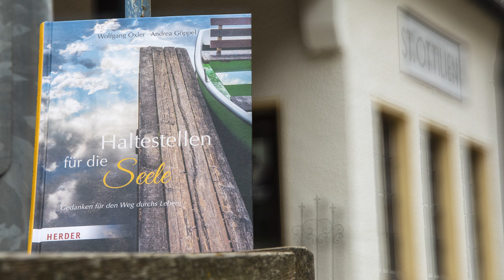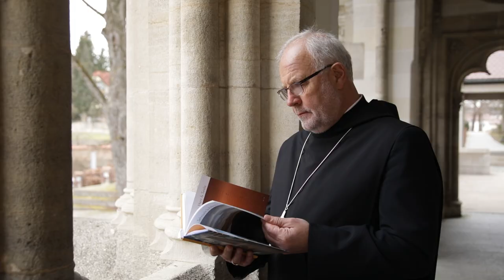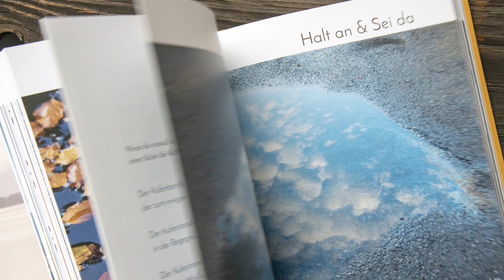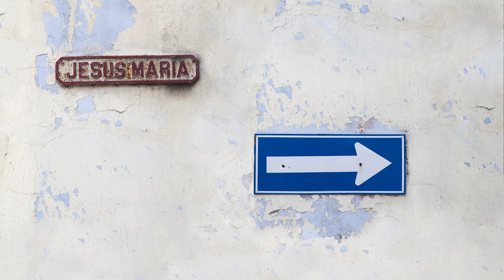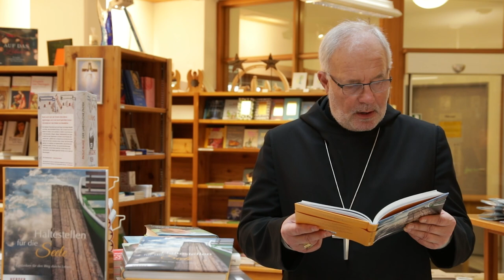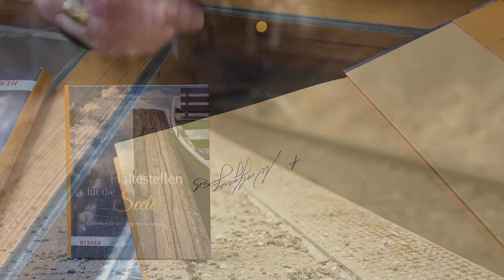Haltestellen für die Seele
Erzabt Wolfgang Öxler OSB und Andrea Göppel